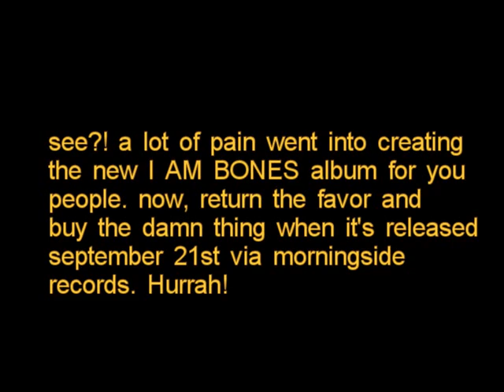i am bones tourettes promo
outtakes of anger